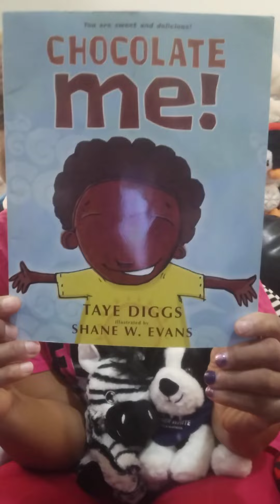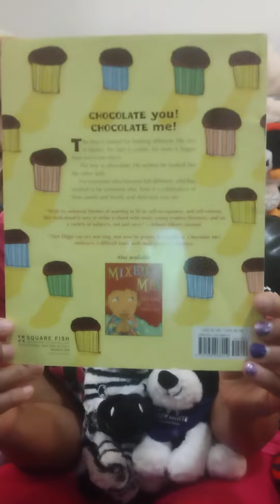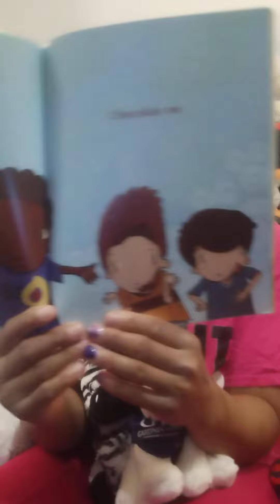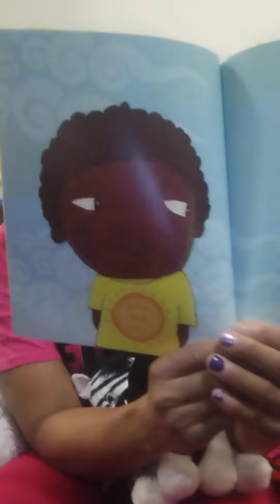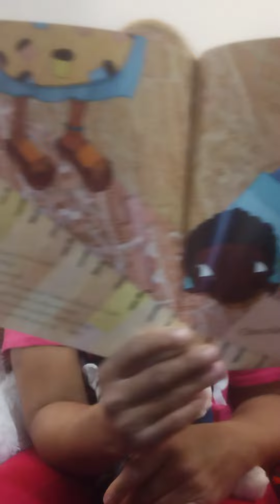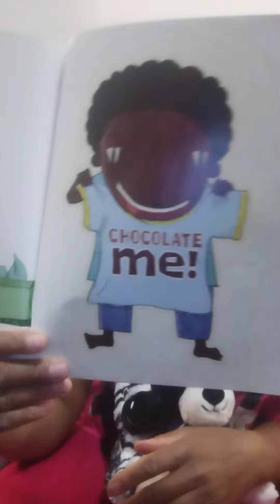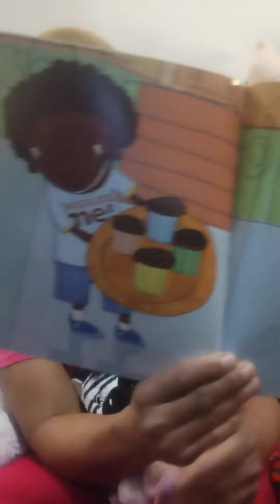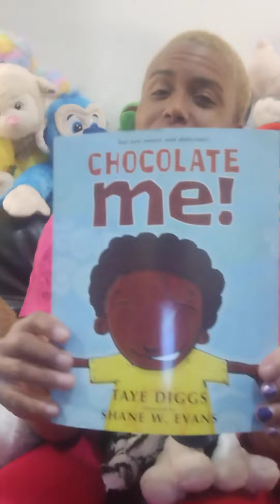Candy's Cozy Couch PT 486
This is a very good story.  It shows how important it is to embrace who you are.  Listen and learn.